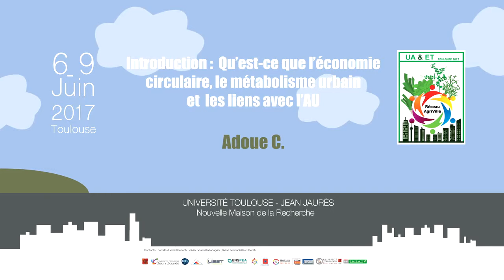Colloque agriculture urbaine 2017 - Qu’est-ce que l’économie circulaire ?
06-09 juin 2017 Toulouse

Adoue C. & Aubry C. : Qu’est-ce que l’économie circulaire, le métabolisme urbain et les liens avec l’AU.